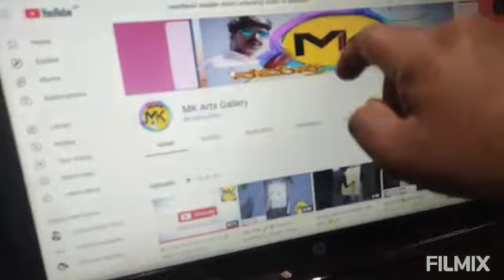ಹೊಸ ಅವತರಣಿಕೆಯಲ್ಲಿ ನಮಸ್ತೆ ಕರ್ನಾಟಕದೊಂದಿಗೆ @MK Arts Gallery 🖌️🎨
ಹೊಸ ಅವತರಣಿಕೆಯಲ್ಲಿ ನಮಸ್ತೆ ಕರ್ನಾಟಕದೊಂದಿಗೆ ಇದರಲ್ಲಿ ಬರುವ ಎಲ್ಲಾ ವಿಡಿಯೋಗಳು ಕನ್ನಡದಲ್ಲಿ  ಪೇಂಟಿಂಗ್, ಪೆನ್ಸಿಲ್ ಸ್ಕೆಚ್ ಹಾಗೂ ಕ್ರಾಫ್ಟ್